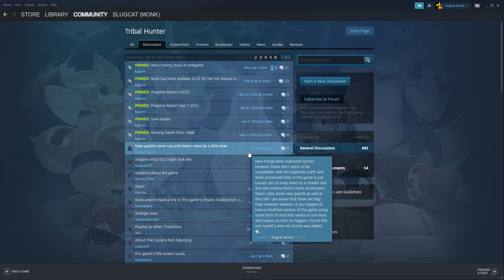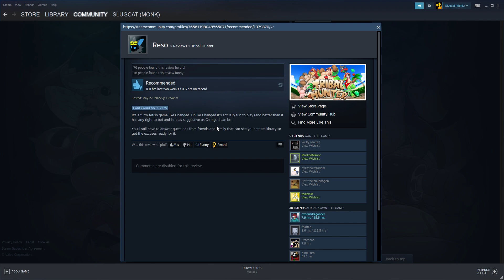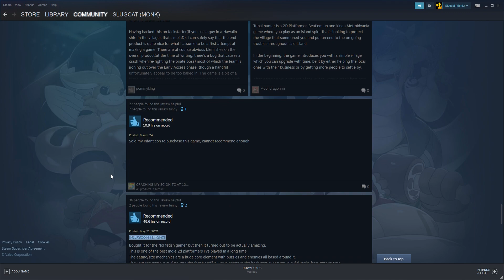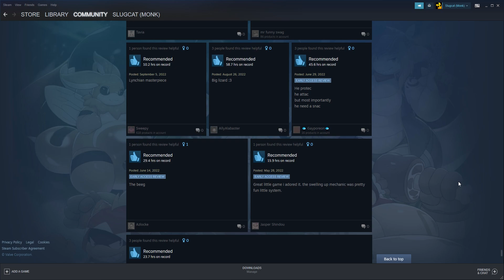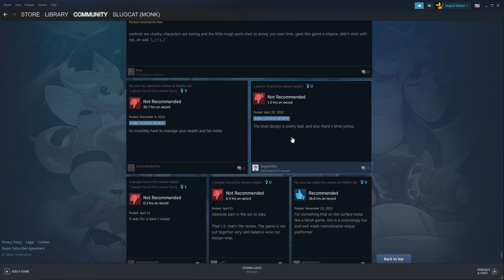Looking at the community hub for tribal Hunter